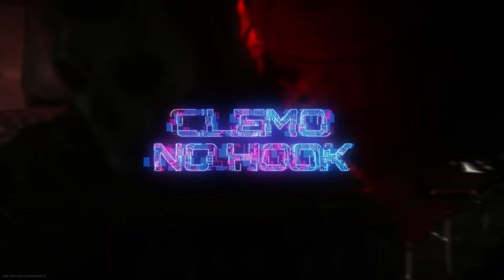P110 - Clemo - No Hook [Music Video]